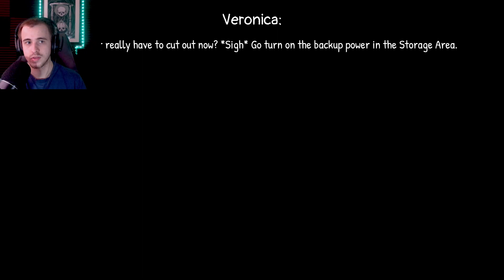WELCOME TO MOOSHIE'S KITCHEN - Mooshie's Kitchen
Welcome to Mooshie’s Kitchen! Established and operating since April 20th, 1969.
Mooshie’s Kitchen is a short, first-person mascot horror game where you play as Todd, a chef at Mooshie’s Kitchen who is finishing up his day at the establishment.
Mooshie’s Kitchen has brought joy to all walks of life since April 20th, 1969! What could go wrong?